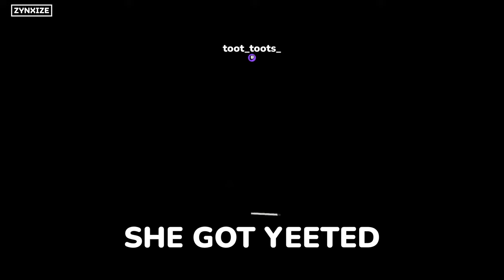Content Warning - FUNNY & SCARY Moments #2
In this video - we showcase the best moments from the game: Content Warning. This includes content warning funny moments, content warning scary moments, content warning jumpscares and many more hilarious moments!

Thumbnail game character inspired by: XCG-Animations
Thumbnail monster character: Shedmon

On the Zynxize channel, you'll find the most entertaining gaming clips from your favorite games, combined with a high-quality and unique editing style. We spend 14-18 hours completely transforming the clips into something unique you won't find anywhere else